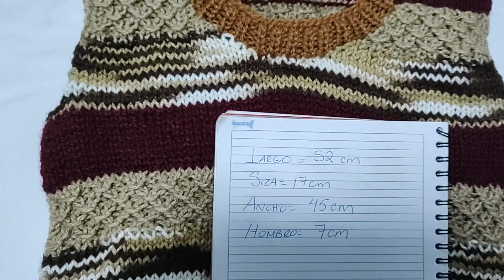CHALECO TEJIDO CON AGUJAS TALLA 7-8 AÑOS